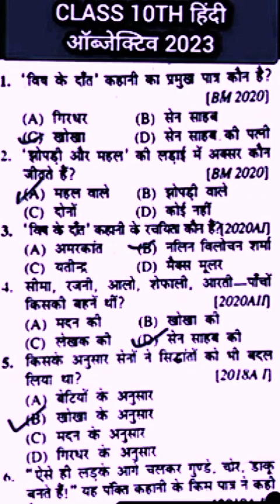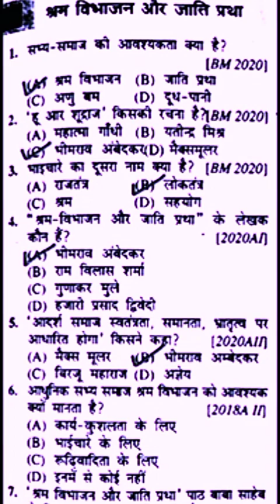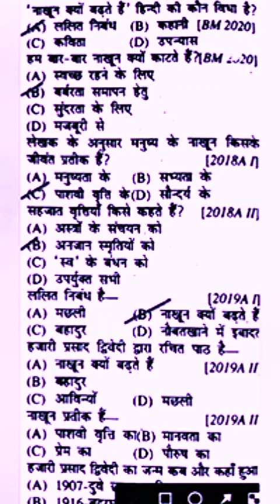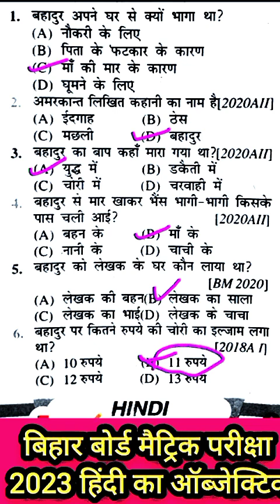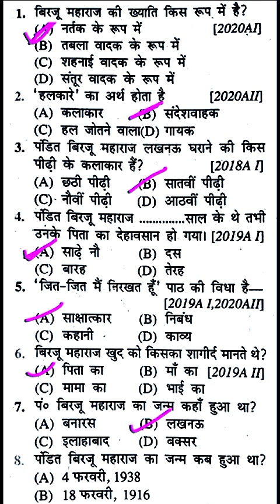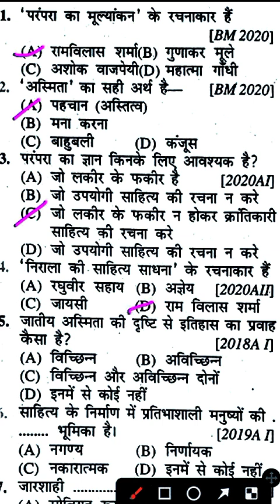बिहार बोर्ड मैट्रिक परीक्षा 2024 हिंदी का ऑब्जेक्टिव क्वेश्चन|class 10th Hindi vvi objective questi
|बिहार बोर्ड मैट्रिक परीक्षा 2024 के लिए हिंदी का महत्वपूर्ण ऑब्जेक्टिव क्वेश्चन बिल्कुल ऐसे ही ऑब्जेक्टिव बिहार बोर्ड मैट्रिक फाइनल परीक्षा में पूछे जाएंगे धन्यवाद